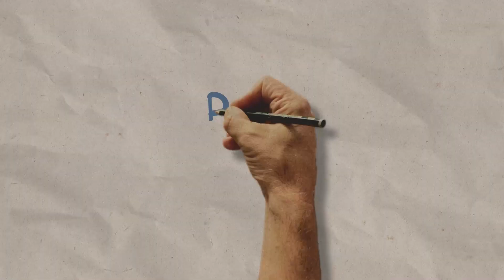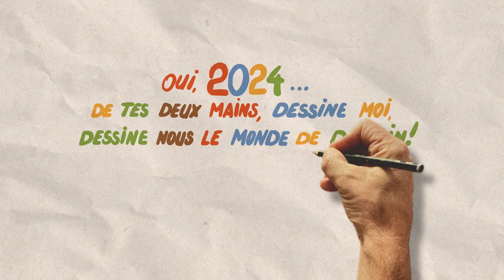Bonne année 2024 !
Pour une Agriculture du Vivant est un mouvement de coopération et d'action pour réaliser collectivement la transition alimentaire et agricole vers l'agroécologie et les sols vivants.